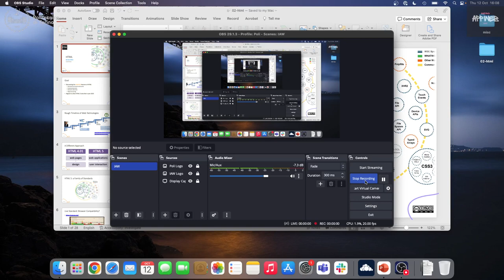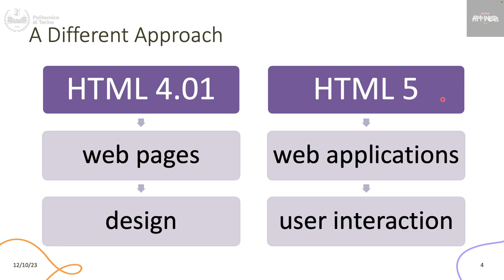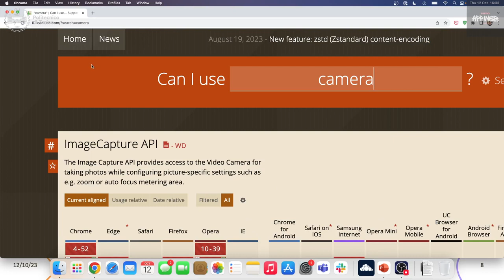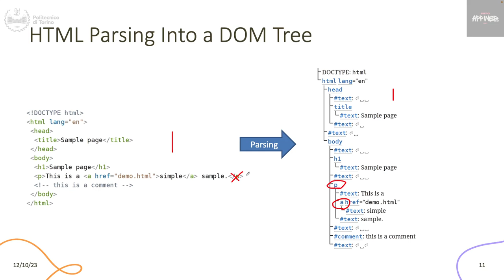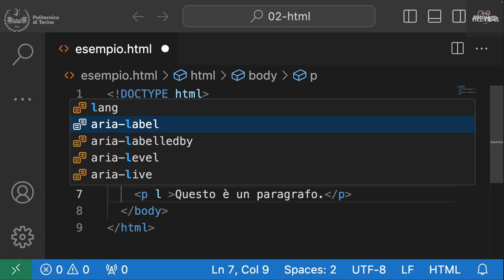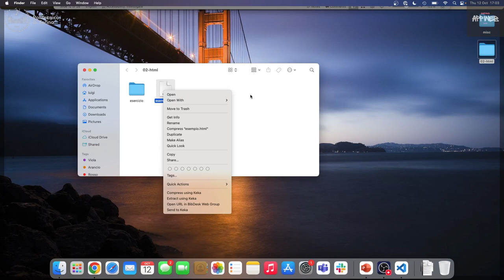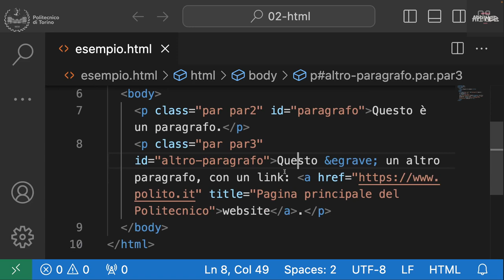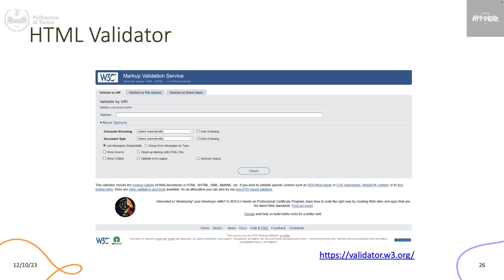IAW2023-L03: HTML5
Lezione 03, data 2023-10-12: HTML5.